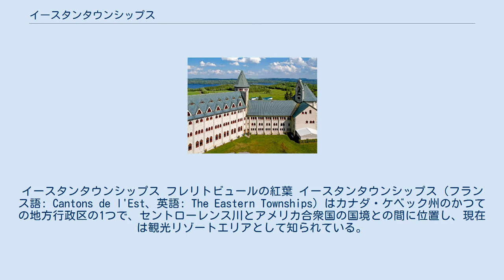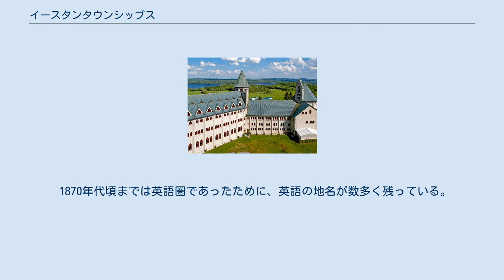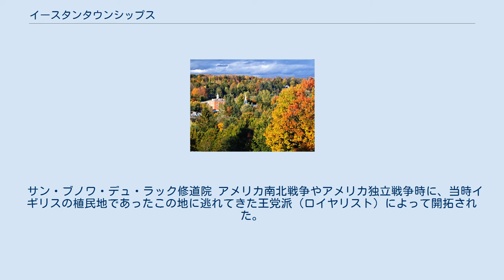イースタンタウンシップス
イースタンタウンシップス フレリトビュールの紅葉 イースタンタウンシップス（フランス語: Cantons de l'Est、英語: The Eastern Townships）はカナダ・ケベック州のかつての地方行政区の1つで、セントローレンス川とアメリカ合衆国の国境との間に位置し、現在は観光リゾートエリアとして知られている。
フランス語での名称はCantons de l'Est。
現在のケベック州の行政区分では、エストリー地域の大部分に相当し、センター・デュ・ケベック地域、モンテレジー地域、ショーディエール・アパラッシュ地域の一部も該当する。
 酪農やリンゴやベリーをはじめとした果樹栽培が盛んに行なわれているほか、メープルシロップの世界有数の生産地である。
アパラチア山脈のなだらかな山々と湖が作る風光明媚な景色に英国王党派が作り上げたタウンシップの集落のニューイングランド文化とケベックのフランス文化が混ざり合った観光地として知られており、世界的な別荘地も多い。
 メンフレマゴグ湖 ブロモンの街並み ラック=メガンティックの街並み 中心都市はシェルブルックで人口15万人。
美しいメンフレマゴグ湖に面し、周囲のオルフォール山がスキーリゾート地になっているマゴグがイースタンタウンシップスのリゾートの中心地となっている。
また、紅葉の美しさでも知られている。
気候は寒冷な内陸性気候で、冬は長く厳しく雪が多く氷点下30度以下にまで下がる。
秋は紅葉が美しい。
 1870年代頃までは英語圏であったために、英語の地名が数多く残っている。
正式にはフランス語式に発音されるが、現在でも英語式の発音も広く用いられている。
 サン・ブノワ・デュ・ラック修道院 アメリカ南北戦争やアメリカ独立戦争時に、当時イギリスの植民地であったこの地に逃れてきた王党派（ロイヤリスト）によって開拓された。
 かつてはカナダ太平洋鉄道(CP)、後にVIA鉄道によって、モントリオールからシェルブルックを通ってアメリカのメイン州を通過しノバスコシア州のハリファックスまでを結ぶ、旅客鉄道アトランティック号が運行されていたが、1994年に廃止となった。
現在は定期列車の運行はされていないが、オールフォールエクスプレス(Orford Express)という観光列車が不定期に運行されている。
シェルブルックには空港があるが、旅客定期便は運航されていない。